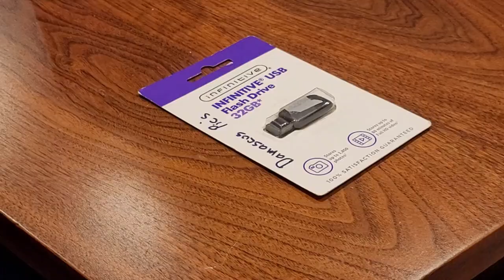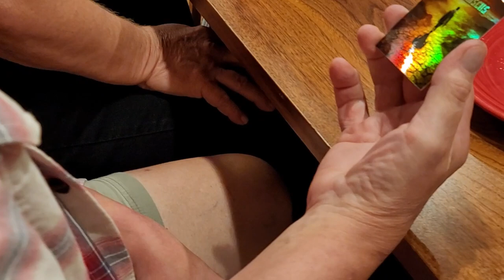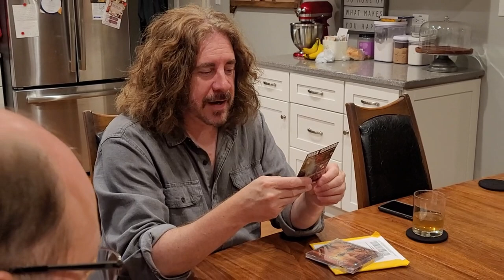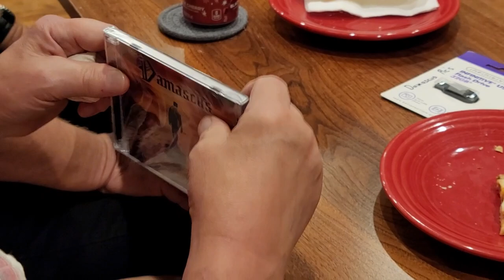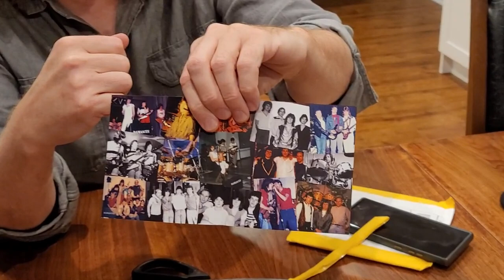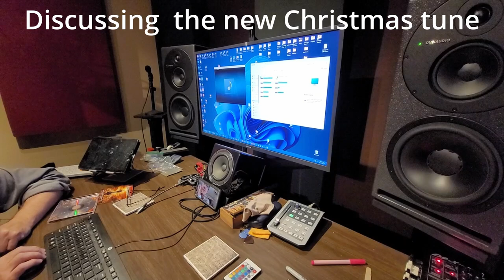Damascus Reunion - "Anthology & Pizza"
This video is a little behind the scenes when the members of Damascus got together to open the new "The Road To Damascus - A Complete Anthology" and... have some pizza.